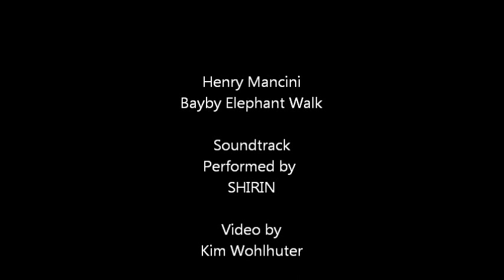Henry Mancini: (Bayby) Elephant Walk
Henry Mancini
Bayby Elephant Walk
Soundtrack
Performed by
SHIRIN
Video by
Kim Wohlhuter